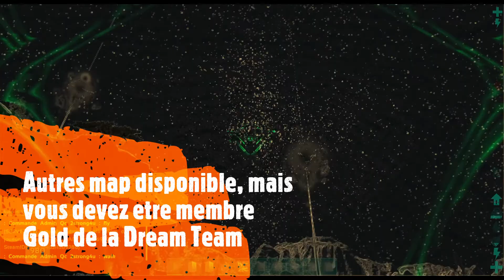Dream Team Valgero ouvert a tous 1oct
La Dream Team ouvre sont serveur priver le 1er oct donc il sera accessible pour tous . Pour plus d'info allez sur discord et ecrivez moi  Strong#2257